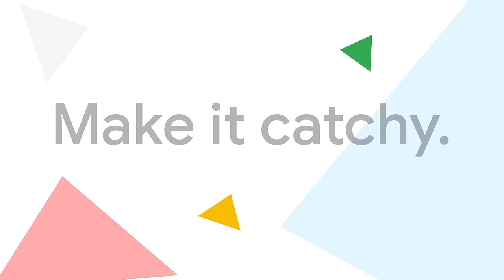Google Domains - Endings - .Style using Google Workspace for business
Google Domains helps you move your business online. Start by finding your perfect domain name. You’re ready, now make it happen.